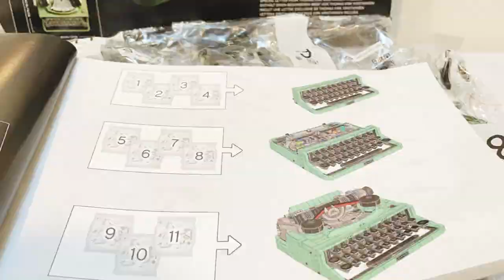Lego Ideas Typewriter 21327 Speed Build Stop Motion | Lego 2021 Sets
We are building the Lego Ideas Typewriter Set today 21327. This the music only speed build stop motion version. For people who aren't interested in detailed review, I hope you can find this nice to watch too!

今天我们要来拼搭乐高2021年Ideas新品复古打字机21327。这个真的好好好好好玩！！这个是极速拼搭定格动画的纯享版，不爱看解说的宝宝也可可以看哦。

真实古董打字机的具体操作方式，也可以看我好朋友肉丁的详细介绍哟。

I am a super Lego and brick toy fan!
Sharing my Lego sets, review and displays every week.
Including speed building, review, hauls and unboxing.